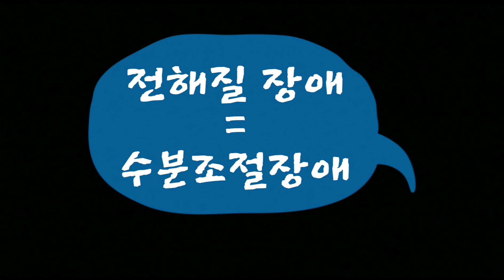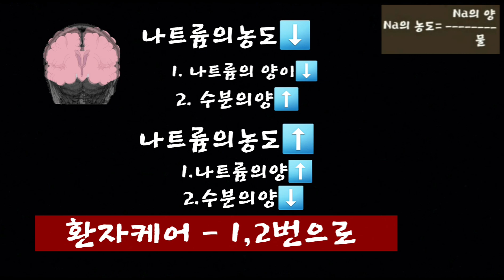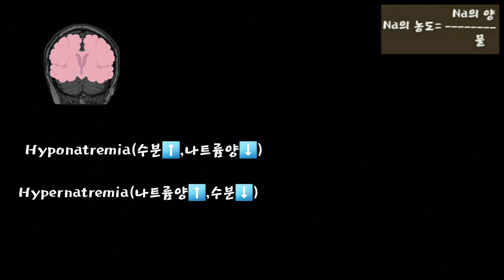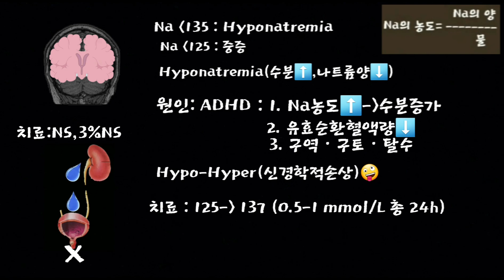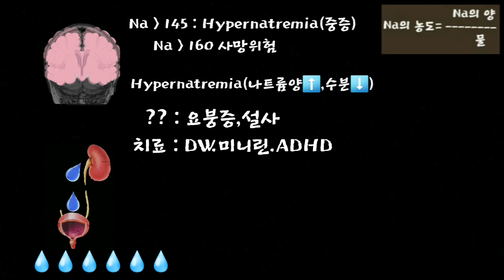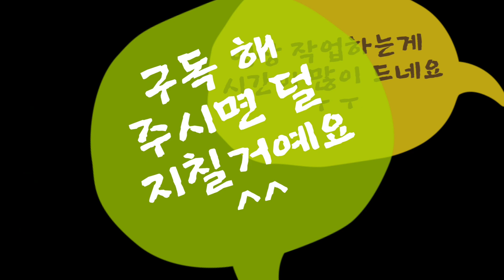전해질장애 ,(저ㆍ고)나트륨혈증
(영상내용 중 ADHD가 아니라 ADH로 수정합니다)

브레인에 영향을 미치는 Na장애를 알아볼까요?
많은분들이 가장 싫어하는 분야지만
또 가장 중요한 분야이기도 합니다

기초부터 차근차근 힘내세요^^